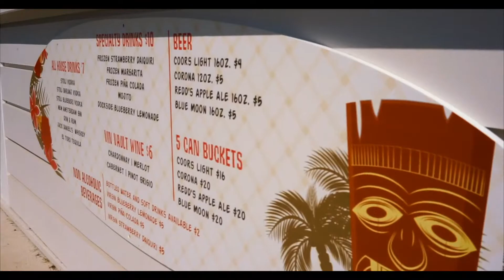Freedom Boat Club - Lake Wallenpaupack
This video is about Freedom Boat Club on Lake Wallenpaupack